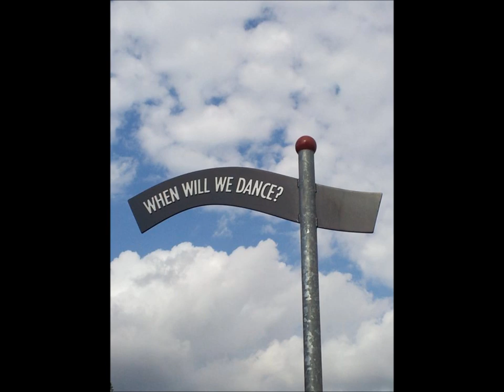Nardo Remix - Memory Tapes Untitled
The original is by Memory Tapes and was just a short segment of the Slaughtered track.  I made some edits, extended it, and turned it into it's own song.  The pictures are all taken around Minneapolis on my camera phone, mostly on the wrong side of "do not enter signs."